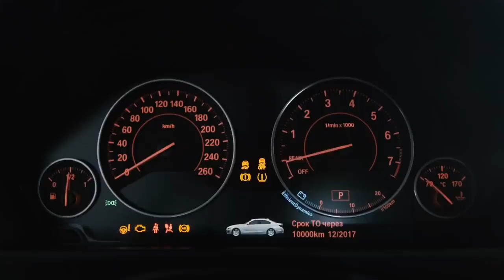BAGARDI BABY STOP MVM REMIX BMW F30 Showtime